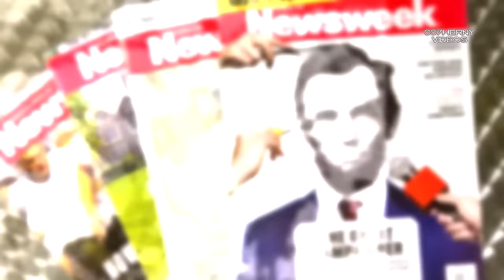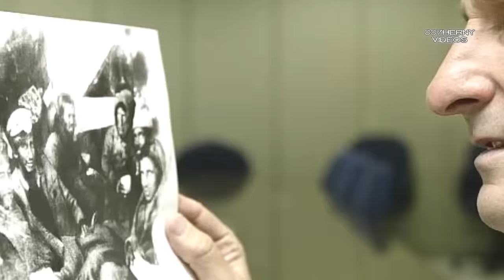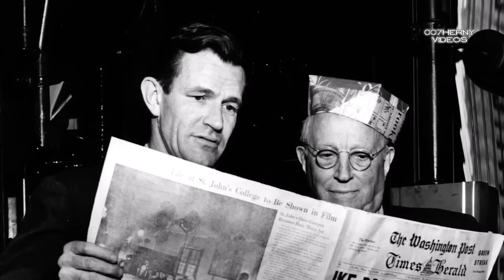ASÍ VIVEN HOY EN DIA LOS SOBREVIVIENTES DEL VUELO DE LOS ANDES